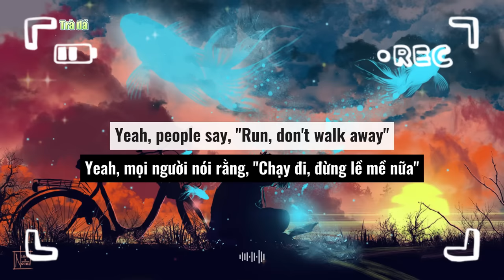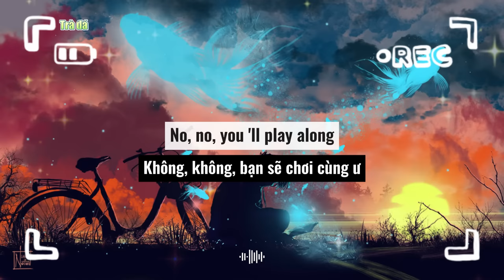♫ Sweet But Psycho Remix - Ava Max (Bản Full bên Douyin) // Tik Tok Trà Đá🧊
♫ Song Name: Sweet But Psycho
♫ Author: Ava Max
 Tik Tok: 00:00

📸 Background:
Artwork from : DeviantArt
Artist:  (Thank You)

🍀Vừa Nghe Nhạc Vừa Chill Chill Chút Từ Mới Nào

       ♮♮♮     Vocabularies :       ♮♮♮
1; psycho /ˈsaɪkəʊ/ (n): kẻ tâm thần
eg She is a psycho

2; curse /kɜːs/ (n): lời nguyền rủa
Eg He muttered a curse at the other driver.

3; insane /ɪnˈseɪn/ (adj): điên cuồng, dở hơi
eg I must have been insane to agree to the idea

4; sugar-coat /ˈʃʊɡə kəʊt/ (n): làm dịu lại
eg There’s no way of sugar-coating it—the report predicts a grim future for the industry.

1 chút cảm hứng: ~ Tôi muốn sống như hoa mặt trời, vươn mình tỏa sáng giữa bầu trời xanh ~
Trà Đá is a nonprofit channel for the only purpose of promoting music and artwork and learning English together if you as an Artist/Producer/Label feels unhappy and would like to have your music/artwork taken down, please contact us via email  directly before doing anything and we will respectfully delete it immediately.